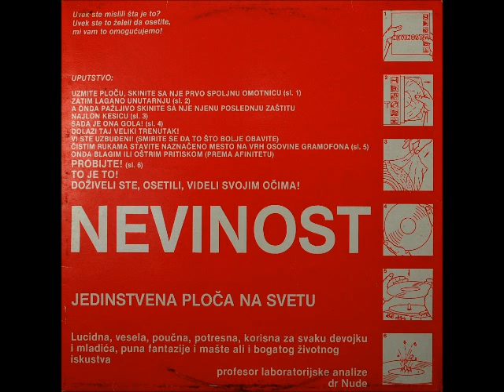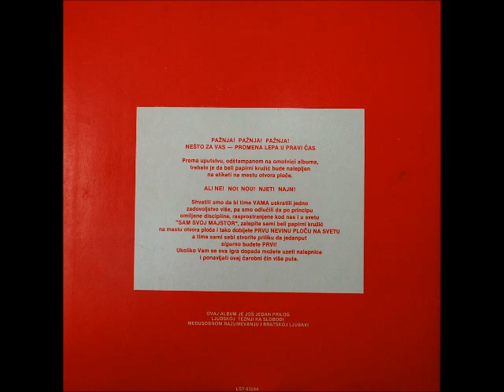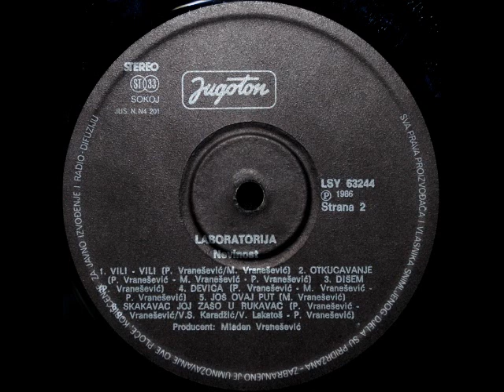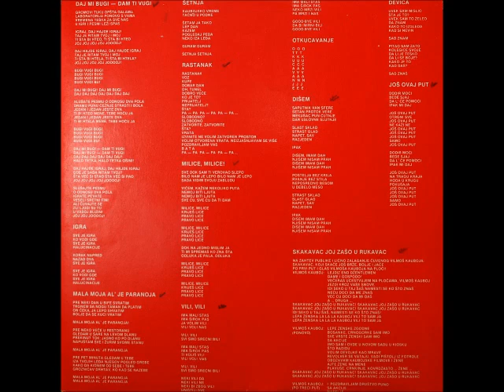Laboratorija ‎- Otkucavanje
Laboratorija ‎– Nevinost

Label: Jugoton
Catalog#: SLSY-63244
Format: Vinyl, LP, Album
Country: Yugoslavia
Released: 1986
Genre: Rock, Pop
Style: Pop Rock, Parody